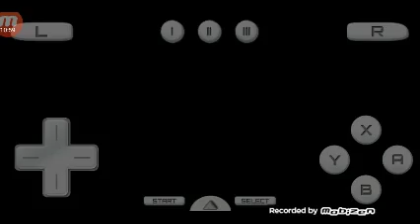Game play rê Mario kart ds. Com Mario. Emulador Drastic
Bem vindo ao
canal espero que você aproveite o tempo aqui